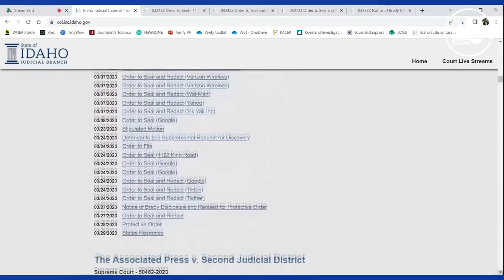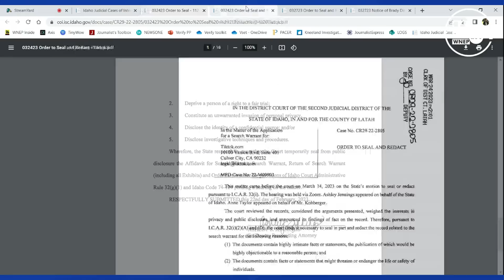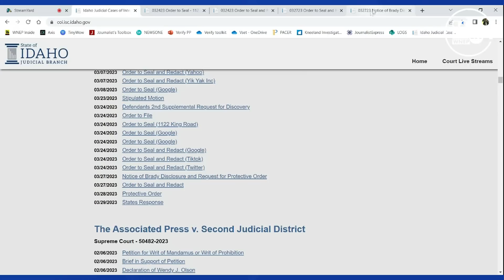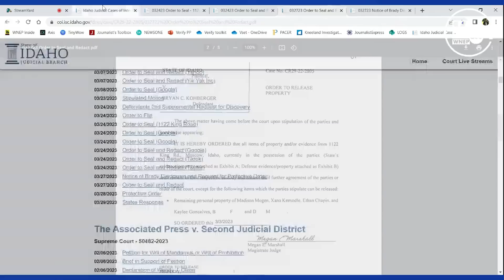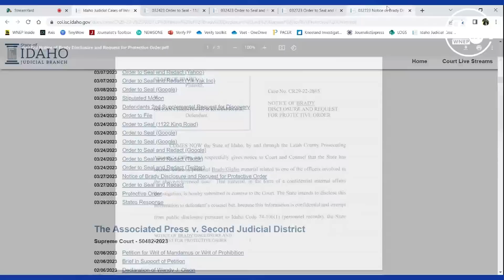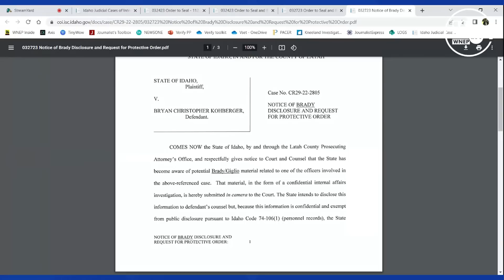Possible good news for the defense team | Case of Interest: Kohberger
In today's episode of Case of Interest: Kohberger, we're diving into what could be good news for Kohberger's defense.